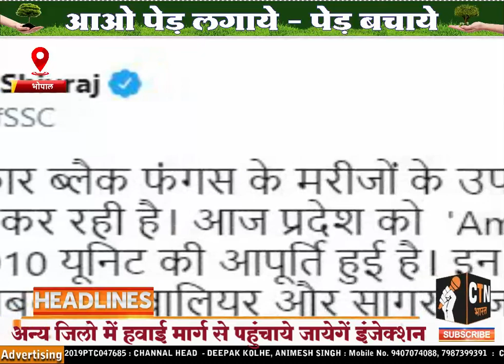मध्यप्रदेश पहुंचे Black Fungus के 1910 इंजेक्शन, इन जिलों को मिलेंगे ! CTN BHARAT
Century Television Network Pvt. Ltd
Editor
DEEPAK KOLHE
In the corona epidemic, as remadecivir injection had disappeared from the market, it was becoming very difficult for the families of the patients to achieve it, now there is a shortage of injectable amphotericin used to treat black fungus, but the government has turned its back. Has started supplying this injection.

Let me tell you that after the Corona epidemic, the Madhya Pradesh government is making every effort to treat the patients of Madhya Pradesh who are suffering and suffering from black_fungus. The state government has received 1910 injections of amphotresin used for the treatment of black fungus today. The government is now making arrangements to send them to other districts by air.

Chief Minister Shivraj Singh Chauhan has given information by tweeting that 1910 injection amphotericins have been made available to the government and arrangements have been made to send them to other districts by air.